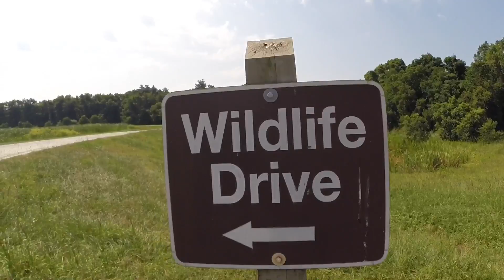Jurassic State Park (Full Movie 2016)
Filmed at Savannah's National Wildlife Refuge. Moss family fun video.